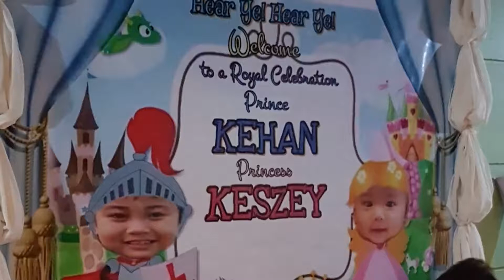Keszey Christening & Kehan 7th Birthday Party